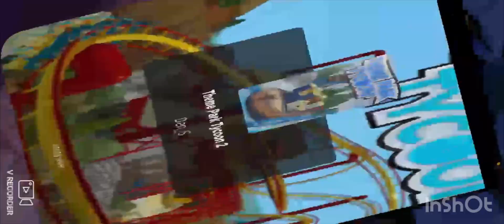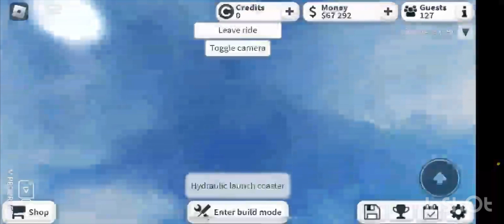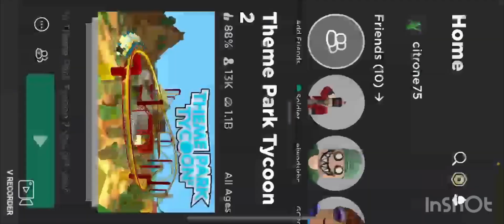Research lab is insane